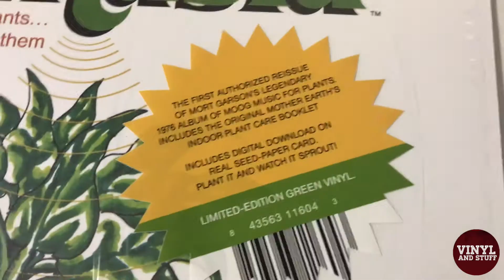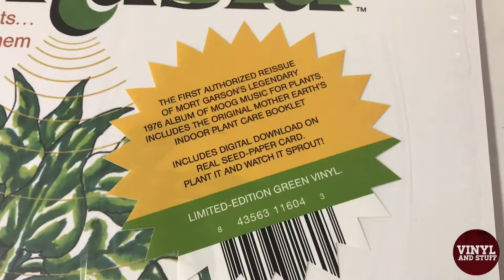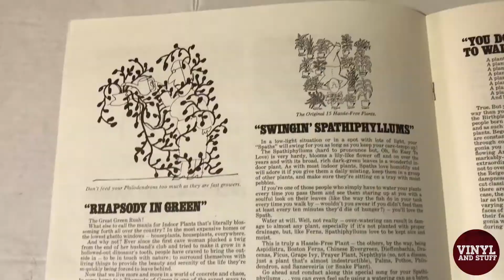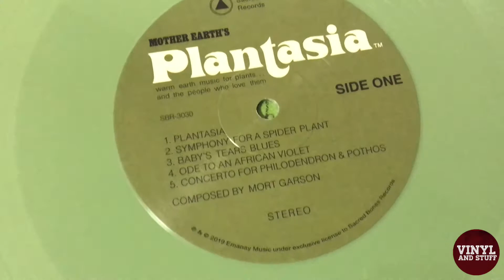Mort Garson - Plantasia Original & 2019 Reissue Unboxing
Mort Garson - Plantasia Original Black Vinyl
Sacred Bones 2019 Green Vinyl Reissue Unboxing

** The music you are hearing is my own creation **

If you purchased a snake plant, asparagus fern, peace lily, or what have you from Mother Earth on Melrose Avenue in Los Angeles (or bought a Simmons mattress from Sears), you also took home Plantasia, an album recorded especially for plants. Subtitled “warm earth music for plants…and the people that love them,” it was full of bucolic, charming, stoner-friendly, decidedly unscientific tunes enacted on the new-fangled device called the Moog. Plants date back to the dawn of time, but apparently, they loved the Moog, never mind that the synthesizer had been on the market for just a few years. Most of all, the plants loved the ditties made by composer Mort Garson.

Few characters in early electronic music can be both fearless pioneers and cheesy trend-chasers, but Garson embraced both extremes, and has been unheralded as a result. When one writer rhetorically asked: “How was Garson’s music so ubiquitous while the man remained so under the radar?” the answer was simple. Well before Brian Eno did it, Garson was making discreet music, both the man and his music as inconspicuous as a Chlorophytum comosum. Julliard-educated and active as a session player in the post-war era, Garson wrote lounge hits, scored plush arrangements for Doris Day, and garlanded weeping countrypolitan strings around Glen Campbell’s “By the Time I Get to Phoenix.” He could render the Beatles and Simon & Garfunkel alike into easy listening and also dreamed up his own ditties. “An idear” as Garson himself would drawl it out. “I live with it, I walk it, I sing it.”

But as his daughter Day Darmet recalls: “When my dad found the synthesizer, he realized he didn’t want to do pop music anymore.” Garson encountered Robert Moog and his new device at the Audio Engineering Society’s West Coast convention in 1967 and immediately began tinkering with the device. With the Moog, those idears could be transformed.

“My mom had a lot of plants,” Darmet says. “She didn’t believe in organized religion, she believed the earth was the best thing in the whole world. Whatever created us was incredible.” And she also knew when her husband had a good song, shouting from another room when she heard him humming a good idear. Novel as it might seem, Plantasia is simply full of good tunes.

Hearing Plantasia in the 21st century, it seems less an ode to our photosynthesizing friends by Garson and more an homage to his wife, the one with the green thumb that made everything flower around him. “My dad would be totally pleased to know that people are really interested in this music that had no popularity at the time,” Darmet says of Plantasia's new renaissance. “He would be fascinated by the fact that people are finally understanding and appreciating this part of his musical career that he got no admiration for back then.” Garson seems to be everywhere again, even if he’s not really noticed, just like a houseplant.